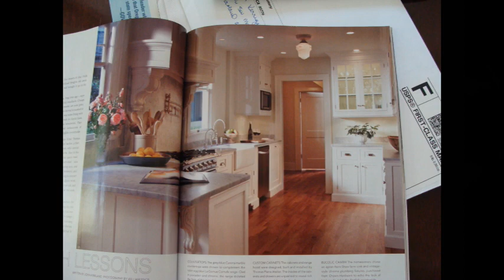Carpo's Carpentry- 2022 (and all that came before...)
Well, not all. I realized I forgot to include all the pictures of the furniture and a huge library/kitchen I worked on, and more guitars... but you get the idea.

I like making stuff.

Thanks to all my patrons, Past and present.
 I appreciate any and all support from my viewers: